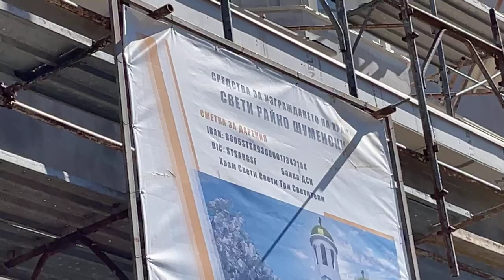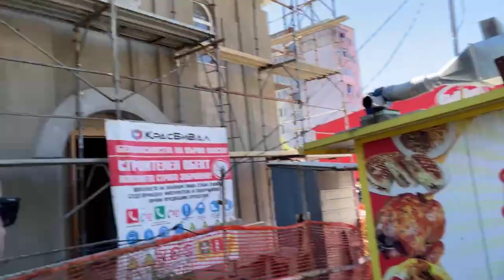С решениена ГЕРБ ще преведем 50 000 лева за изграждането на православен храм "Свети Райко Шуменски"